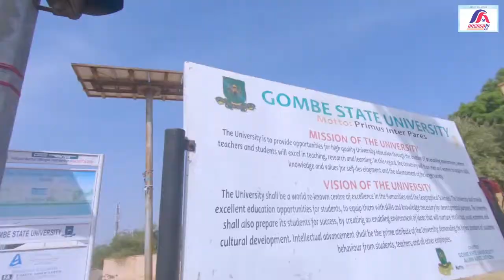I Never Knew GOMBE STATE Is As Beautiful As This